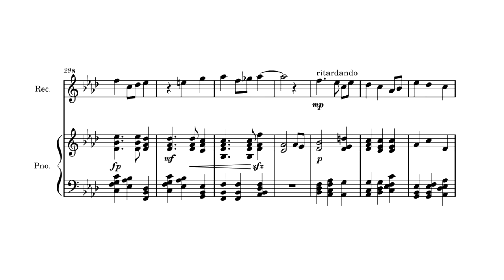Paru Parong Bukid (arrangement for recorder and piano)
The piece was rewritten in mind that the piano is independent of the melody of Paru-Parong Bukid, that it can stand alone but also compliment the main arpeggios that is by the recorder. For one, I am a huge fan of the recorder as a readily accessible (quality and durable) instrument for starters, which is why I opted to rewrite the piece for it. Personally I prefer minor key signatures with its drama and all. But to accommodate extra "weight", I had to tweak the melody as well.

The little arrangement was conceived as I was able to go out and seeing a pair of white cabbage butterflies, fluttering in a small patch of grass along the way. I also remember a pianist friend who transposed songs in major keys to minor.

Paru-parong bukid, na lilipad-lipad
Sa gitna ng daan, papagapa-gaspas
Isang bara ang tapis, isang dangkal ang manggas
Ang saya de cola, isang piyesa ang sayad

May payneta pa siya, may suklay pa man din
Naguas de ohetes ang palalampasin
Haharap sa altar at mananalamin
At saka lalakad nang pakendeng-kendeng

The Tagalog folk song may be interpreted as describing a maiden, likened to a butterfly, in a garb of a baro't saya ensemble. It might imply a bit of her personality which might be carefree and fashionable. It may connote teasing to the superficial gaze, but sends a message of a dignified lady who just does her thing in the field.

A tápis is an apron-like wrap-around above the skirt, and a "bará" is approximately a yard long.
A "dangkal" is about as long as a hand palm, and "manggas" likely refers to the iconic baro bell sleeves.
A "saya de cola" is the long stretch of fabric on a long skirt. It is apparently shaped like a grand piano, hence "isang piyesa ang sayad".

A "payneta" is a comb-shaped head accessory to keep hair from going to the face.
A "naguas de ohetes" is a halfslip, a predecessor to today's undergarments (undies).
The described person's gait here "pakendeng-kendeng" might imply that she walks with dainty and grace.